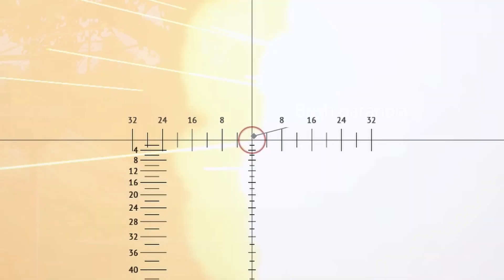Trying Simulator battles | t 34-100 War Thunder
Here i am trying simulator battles in war thunder with t 34-100 and pt76. Even cause i played poorly got quite a lot of research points